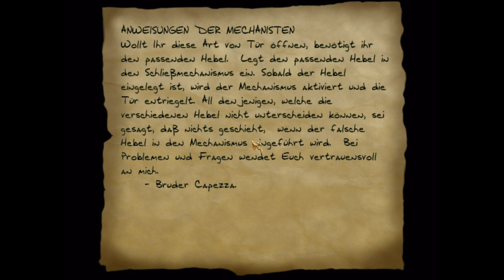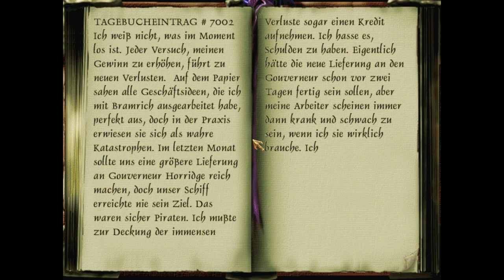Let's Play Dark Project 2: The Metal Age [Experte] - 7 - Geheimnistuerei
In diesem Part schließen wir Lagerhaus A nahezu ab und finden jede Menge Secrets.